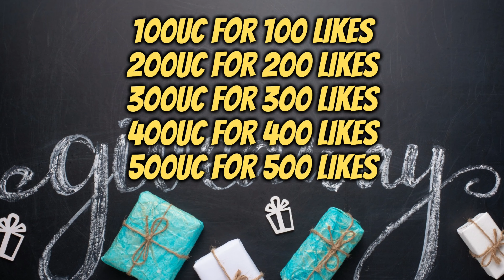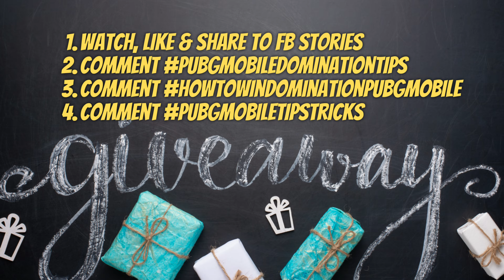Domination PUBG Mobile tips 2021 2nd Ep Gameplay + 1500 UC Giveaway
domination pubg mobile tips 2021, Domination sure win tips,

100UC at 100 Likes
200UC at 200 Likes
300UC at 300 Likes
400UC at 400 Likes
500UC at 500 Likes
3. Comment according to instruction in video.

pubg mobile gameplay tdm,pubg mobile new glitch,pubg mobile tips and tricks 2021,pubg mobile guide for new players,solo vs squad gameplay,pubg mobile drills for beginners